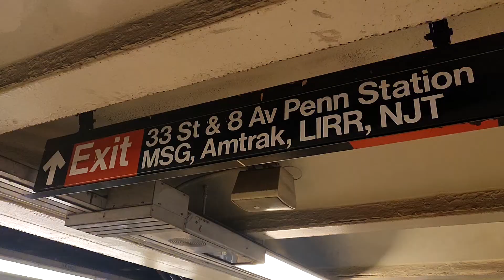flying to NYC to annoy my twin sister